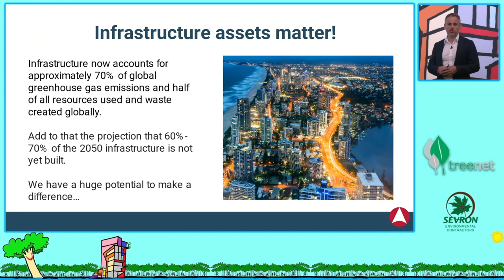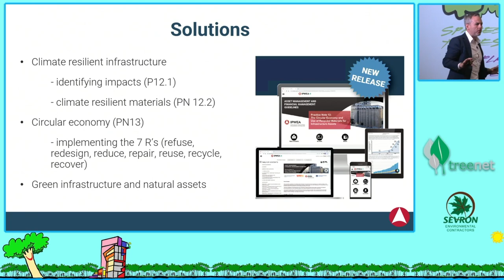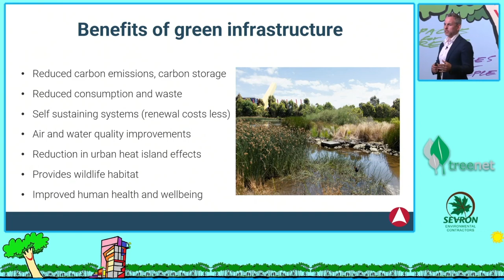Treenet 2023 Symposium: Keynote David Jenkins Natural Assets excerpt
David Jenkins from IPWEA presented the keynote address at Treenet's 2023 Symposium. This video is a small excerpt from his presentation.
His full presentation is available on the Treenet website at treenet.org.